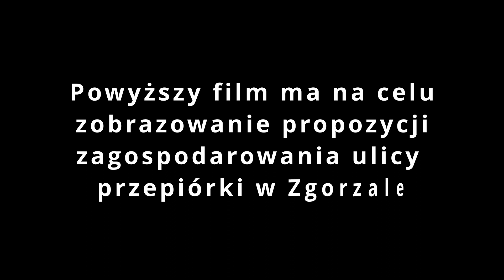ul Przepiórki - Wariant z zachowaniem 5m ( bez wywłaszczeń)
5m pas drogowy z czego 3m jezdnia + 2m chodnik i znaki D-5 + B-31 oraz zatoczki w miejscu chodnika do mijania aut. Kierunek do Postępu byłby preferowany dla znaku D-5 tak aby poranny ruch mógł swobodnie wyjechać stąd też chodnik powinien być po południowej stronie (od strony Nowej Woli)